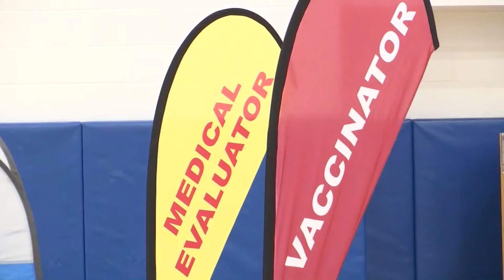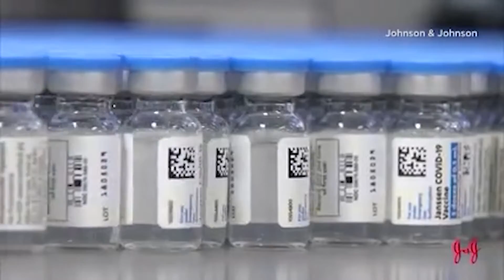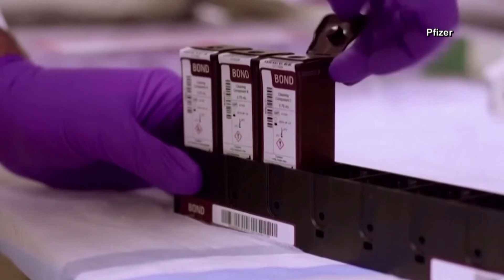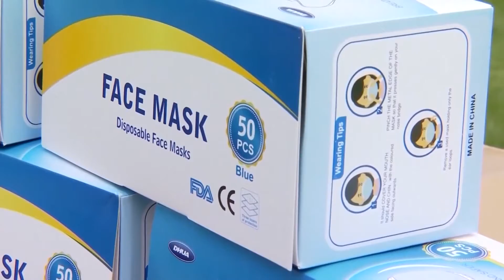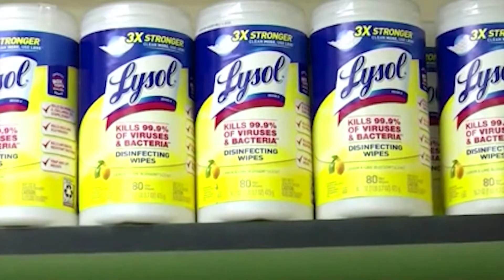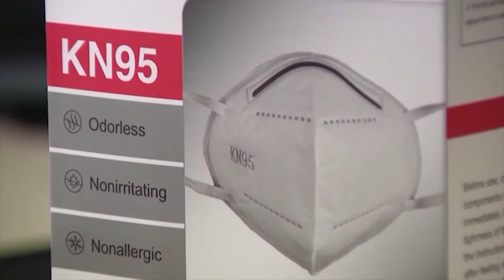State of the Virus: A return to normal approaching as vaccine rollout increases